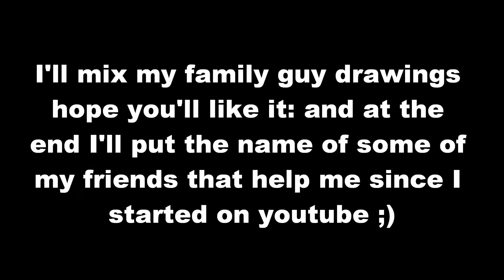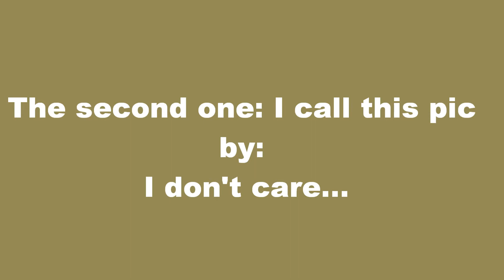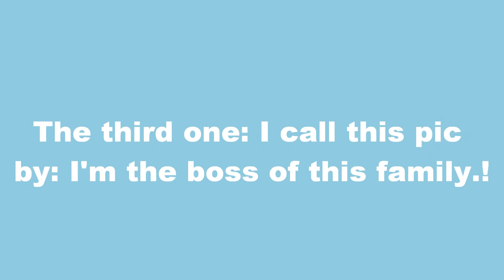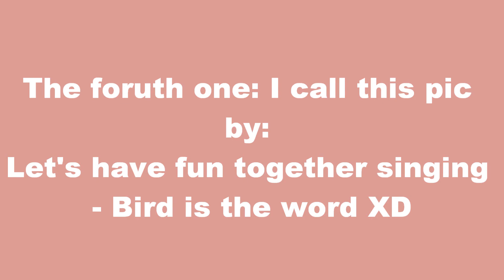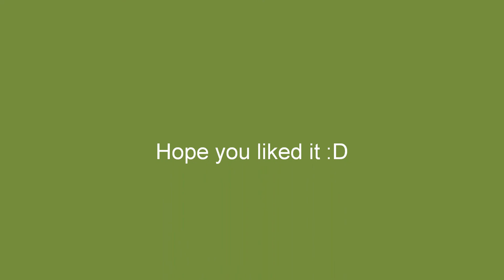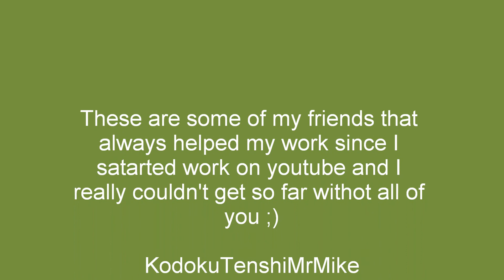Family guy drawings - Thanks to my 200 subscribers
I mixed my family guy drawings and putted a name on the pics. Also I'm playing Capricho Arabe from Francisco Tarrega. Sorry for the qualidaty of the song...
This video is the less I can do to thanks all of you... I never taught I would get so far when I started work on youtube I hope I can keep up like this ;) Full HD 1080p